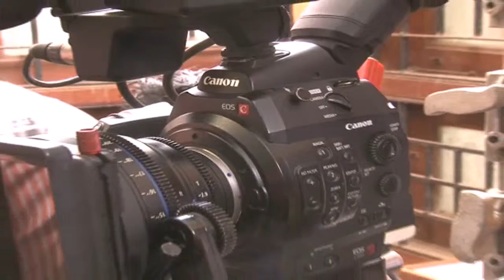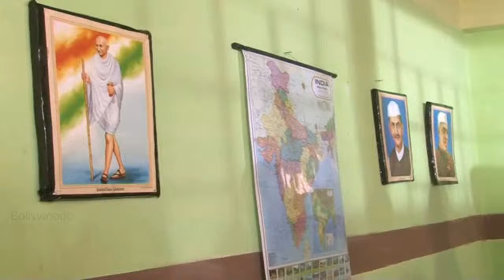Aayel Dabang Darogha With Anjana Singh